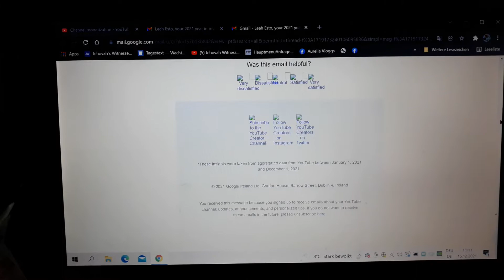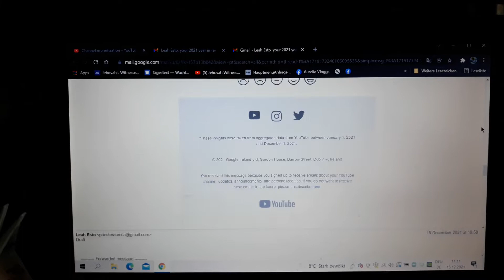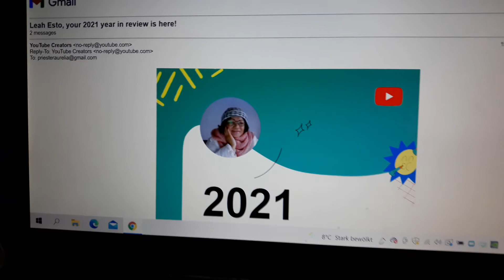2021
@Pasasalamat sa lahat na.